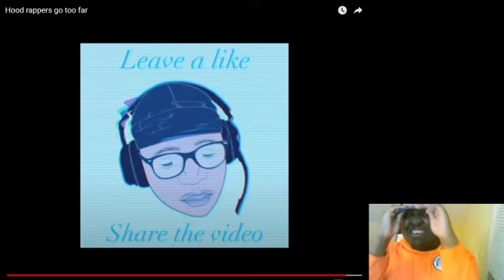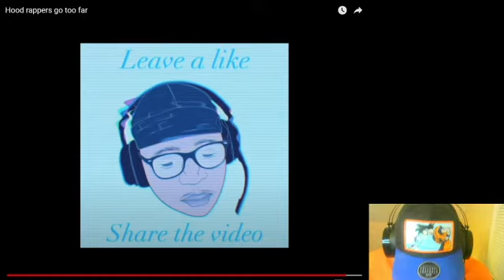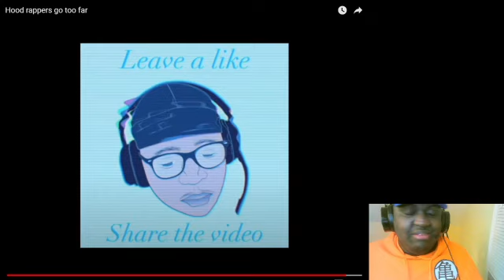Hood Rappers Go Too Far Reaction